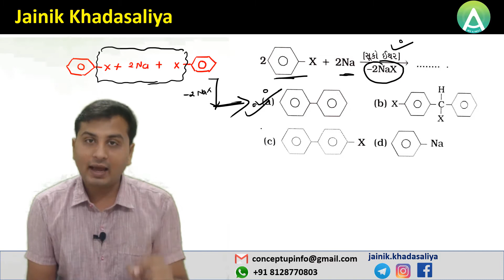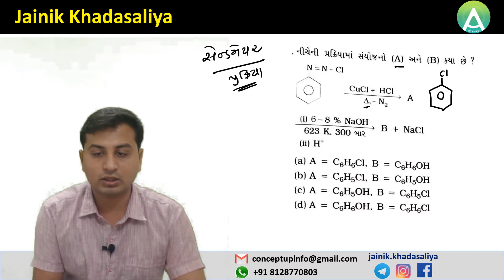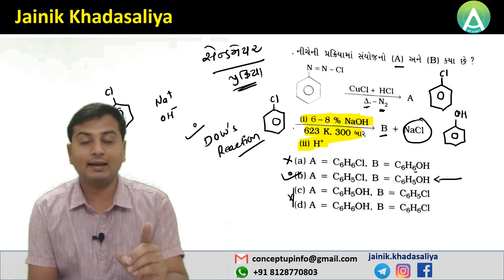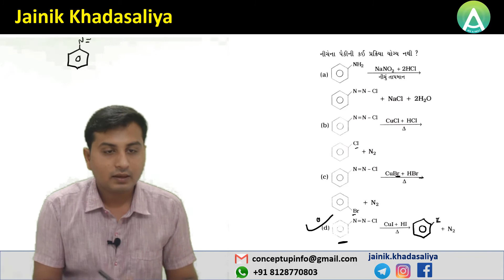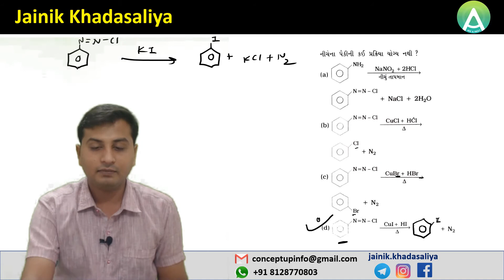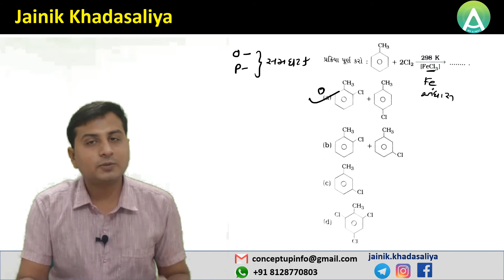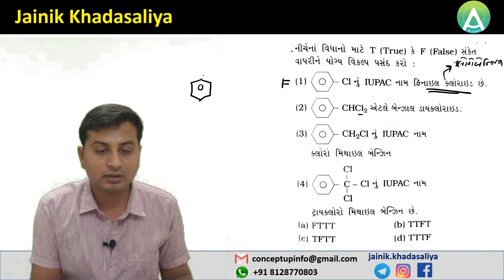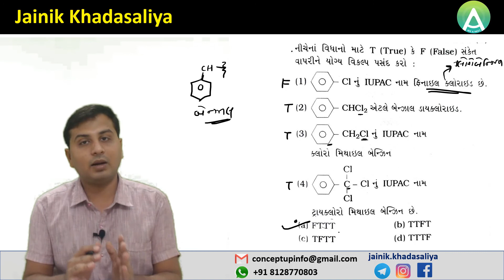Chemistry | Performance Match 5 | Jainik Khadasaliya | in Gujarati | ABHYASA JEE & NEET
ABHYASA JEE & NEET is an online platform for IIT JEE & NEET Aspirants. Abhyasa provides the best quality content in Gujarati. Video lectures for IIT JEE & NEET preparation. It aims to provide the best quality of education through online techniques.

* ABHYASA Expert Team:
   Physics Guru - R.K. Sir
   Chemistry Expert - Jainik Sir
   Maths Master - Padmani Sir
   Biology Blaster - Varmora Sir